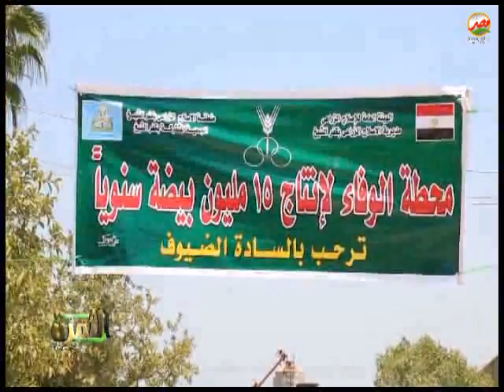برنامج الثمرة من داخل مشروعات إنتاج بيض المائدة ودجاج التربية بمحطة الوفاء بكفر الشيخ